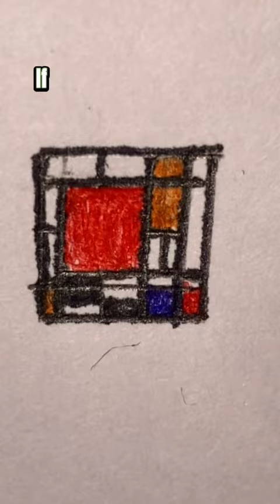⬛️🟥⬜️ Here’s a little art joke! ⬜️🟦🟨